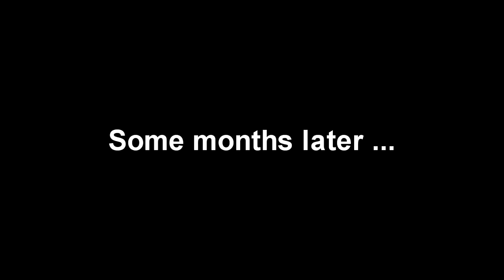GTA V | The story of thanks giving (Skit)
I'm don't know a thing about thanksgiving so this video might not be as accurate as others, but this is the story of thanksgiving when you put it in my mind.